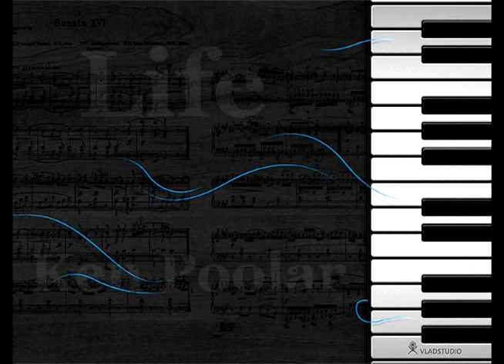Life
Facebook is awesome right? Then check my page =)

Song composed and performed by me and edited in Sequel 2
All the pictures in the video are taken by me.